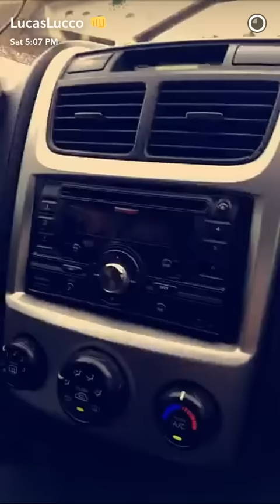Lucas lucco cantando o Ana Julia no snap